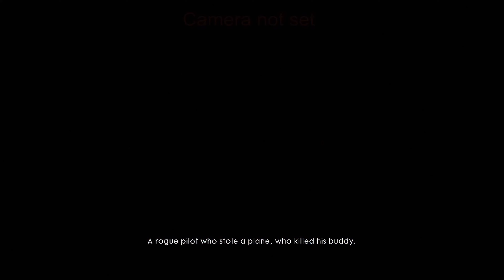BATTLEFIELD 1 FIGHTER PLANE MISSIONS WW1 - Friends In High Places - Immersive Gameplay 4k UHD 60FPS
"Before I got to Europe, I had never seen an aeroplane in real life. High above they twisted and turned, like flocks of birds dancing! There was a romance around the pilots - these new swashbucklers of the skies. But the reality was...most of these brave young men would eventually end up back on the ground in twisted smoking wrecks. "

Friends In High Places is one of the chapters featured in the singleplayer campaign of Battlefield 1.

In this mission, players assume the role of Clyde Blackburn, an American pilot in the Royal Flying Corps. Blackburn is tasked with flying a Bristol F2.A along with a gunner/photographer named Wilson in various reconnaissance and combat missions around the Western front of the war.